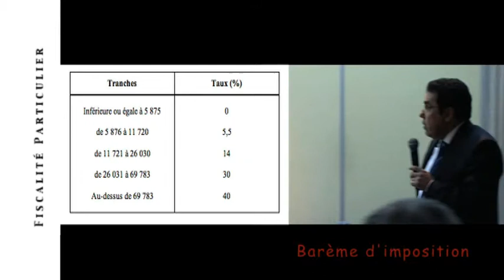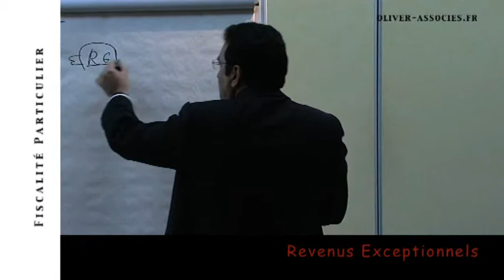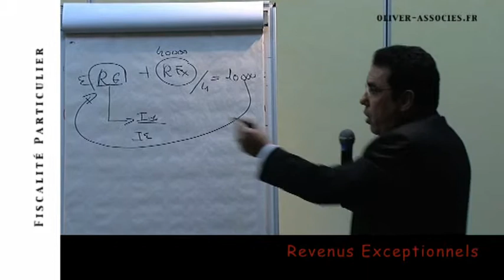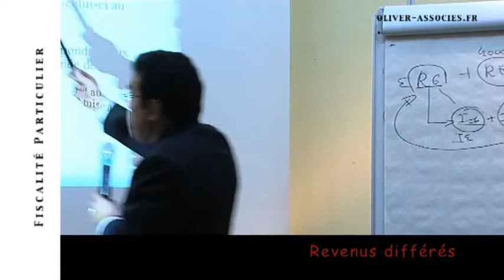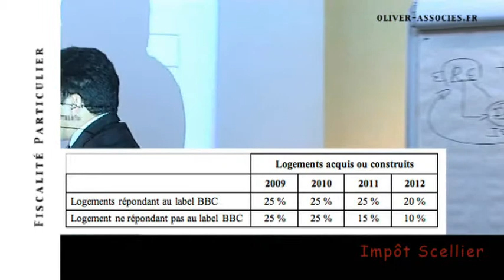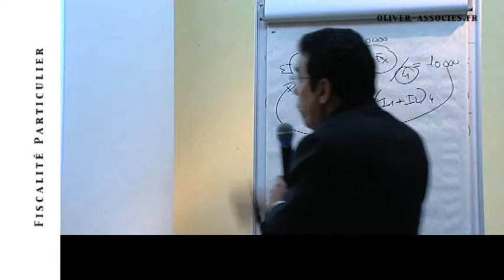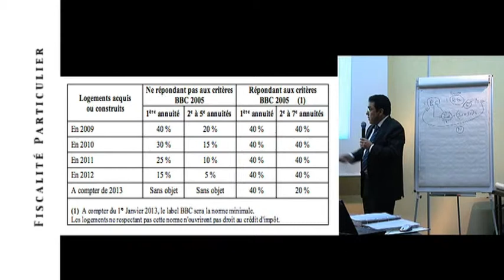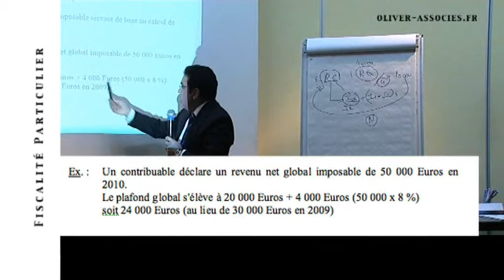LOI DE FINANCES 2010 - 1/6.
1er partie : fiscalité des particuliers.
Jean-Baptiste Oliver, expert comptable, commissaire aux comptes, professeur d'enseignement supérieur, diplômé de l'univertsité de gestion patrimoniale de la transmission d'entreprise présente la loi de finances 2010. Production